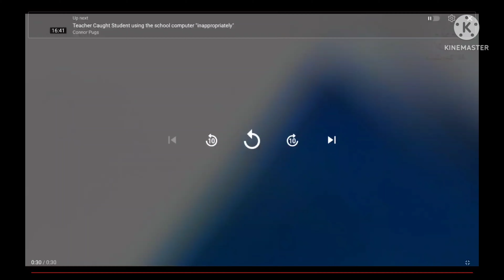p&g black hole add round 2